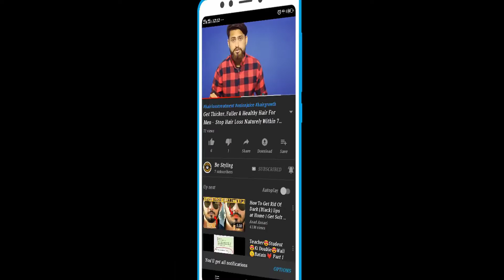How To Remove Nose & Face Scars And Acne Within Few Days | Simple & Easy Way To Remove Acne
100% Guarantee Method For Remove Acne & Dark Spots On Your Face